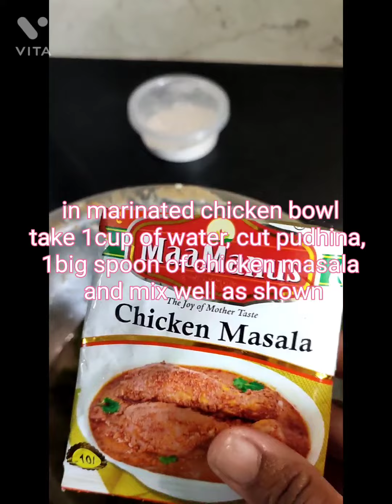# చికెన్ మసాల తో bachelor's వండే వంట చాలా easy గా.... one main ingredient తో... (చుట్టాలు వచ్చారా)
you can cook this chicken very easily with chicken masal packet, ginger garlic paste and onion, curd are main ingredients... you can use any kind of chicken masala packet
   when you have less time to prepare can easily make this yum 🐔